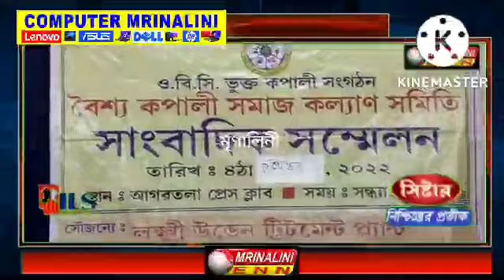বৈশ্য কপালী সমাজ কল্যাণ সমিতির উদ্যোগে এক সাংবাদিক সম্মেলনের আয়োজন করা হয় আগরতলা প্রেস ক্লাবে।।।